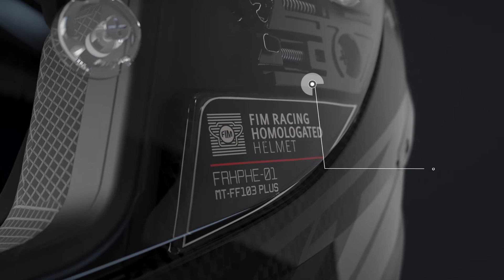MT KRE+ Casco integral de carbono con homologación FIM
El MT KRE+ es un casco 100% deportivo fabricado en fibra de carbono y con homologación FIM, lo que le permite competir en cualquier competición internacional.
Aunque ha sido desarrollado en competición es un casco perfectamente válido para su uso en carretera. De hecho, el casco de los pilotos del Mundial es exactamente igual que el que ha llegado las tiendas.
El KRE+ llega al mercado en diferentes decoraciones, destacando las gráficas réplica de pilotos como Pedro Acosta o Sergio García.